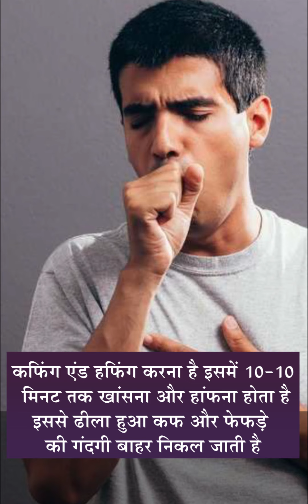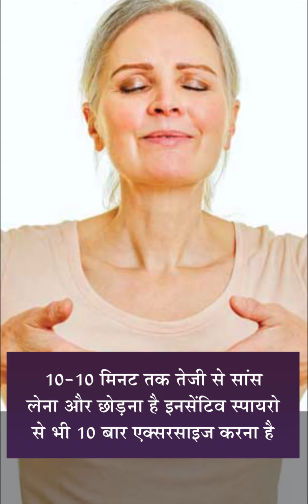जानें फेफड़े बचाने के 5 उपाय - दैनिक भास्कर हिंदी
Learn 5 ways to save lungs - Dainik Bhaskar Hindi

टिप्स-1
10 मिनट तक पहले भाप लेना है। भाप के लिए पहले पानी को उबालना है
उबाले हुए पानी में विक्स, अमृतांजन या फिर कारवोल डालना है
य प्रक्रिया 10-14 मिनट तक करनी है